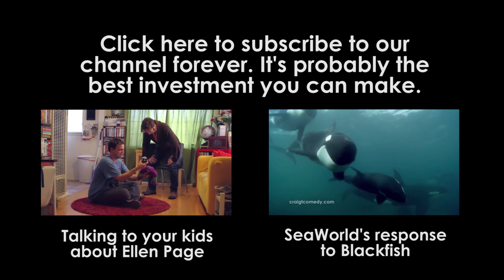Green Beings Organic People Farm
The healthiest food comes from the healthiest people. Join the revolution and eat the best!